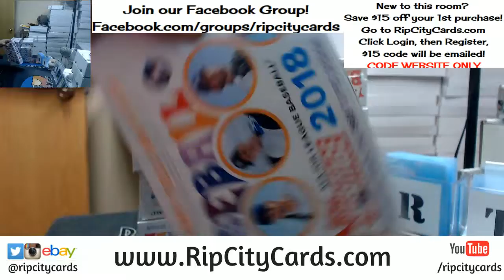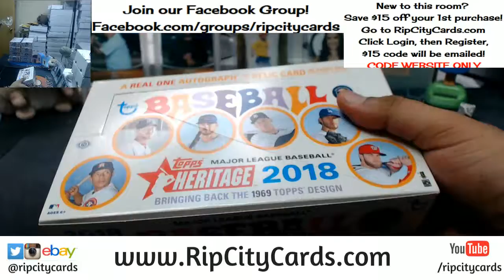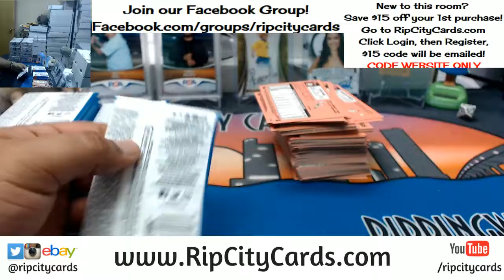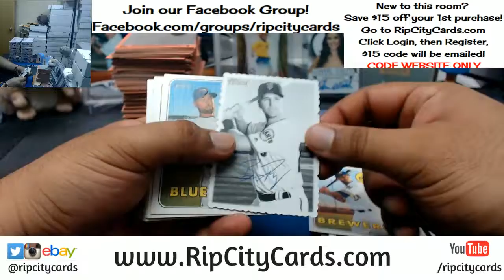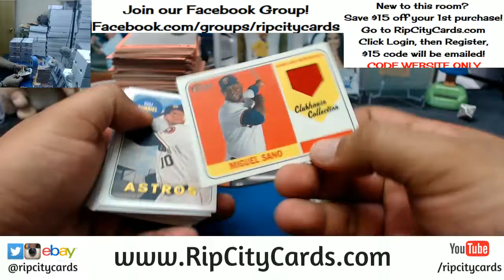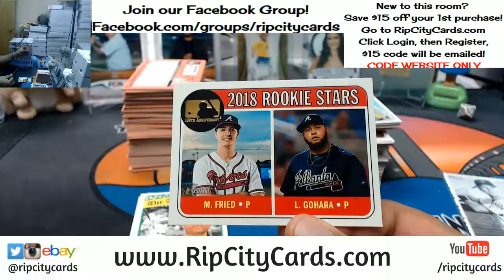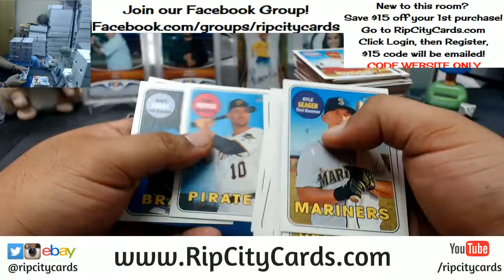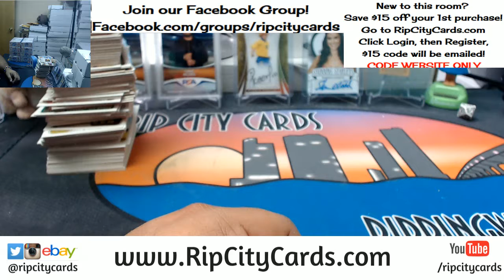2018 Heritage Baseball Personal Box RCC 03052018